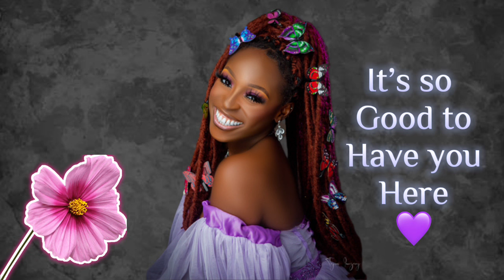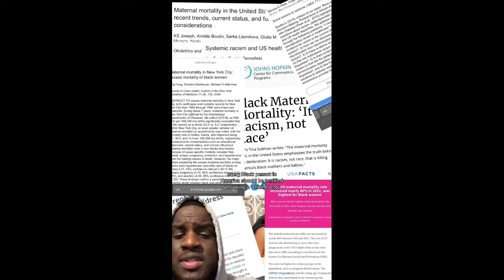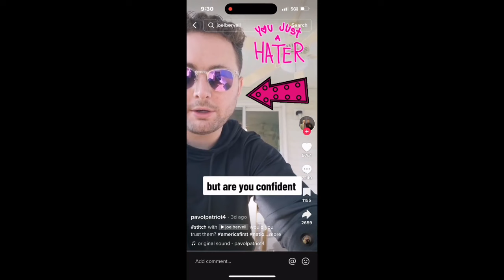WHITE MAN Kicked off Tiktok for Trolling BLACK MEDICAL DOCTORS